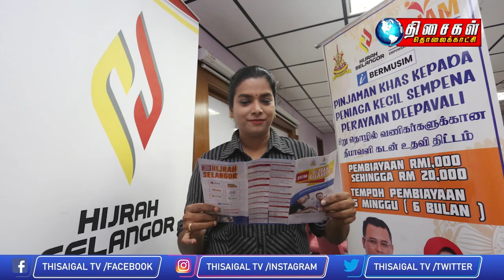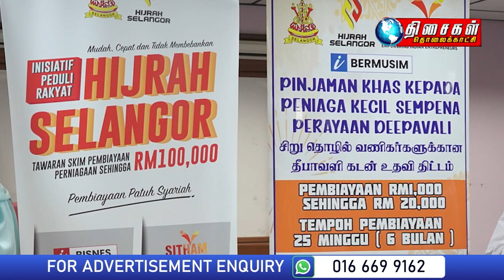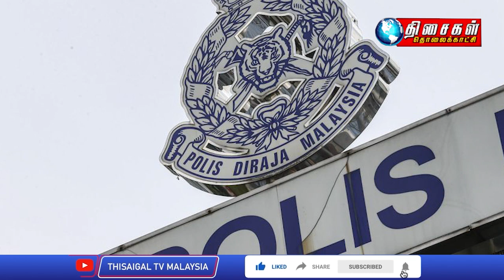Malaysia Tamil News 5pm 12.9.2022